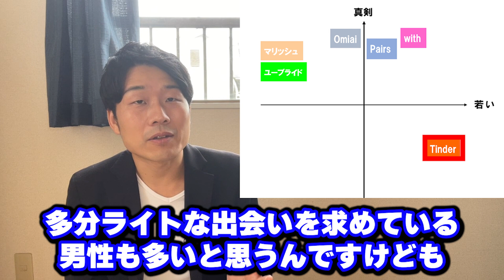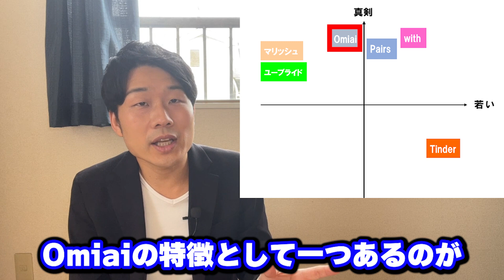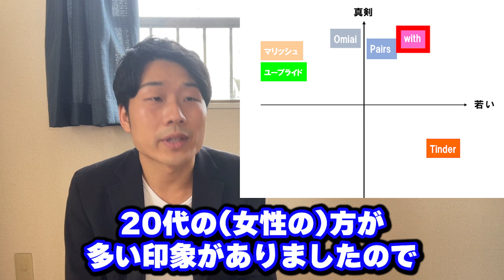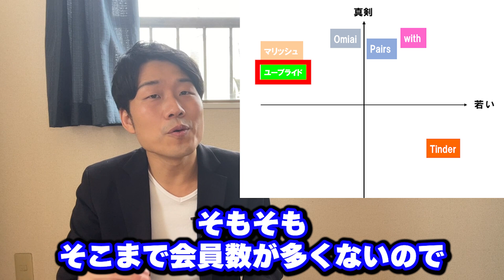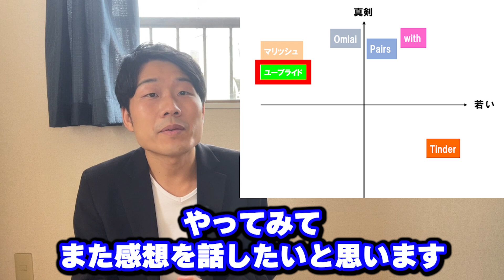【マッチングアプリ】比較！！これからマッチングアプリを始める方にも見て欲しいです！！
本日はリクエスト頂きました、マッチングアプリの比較動画になります。僕が今までやってきたアプリを比較しています。これからマッチングアプリを始めたいと思っている方にも是非見て頂きたい動画です。

・1985年新潟生まれ
・38歳
・高卒
・独身
・趣味：釣り・カラオケ

・１８歳でゆずに憧れて神奈川県に上京し、工場で働きながら歌手を目指すがうまくいかず、東京に行けばなんとかなると思い、22歳で東京に引っ越しボイトレを受けながら下北沢でライブ活動をするがうまくいかずに挫折する。

・その後東京で10年以上、正社員や派遣・バイト・日雇いなどさまざまな仕事を経験するがどれも長続きはしなかった。
プライベートでは飲み会や合コン・クラブ遊びやストリートナンパを頑張る。
2019年に千葉県勝浦市に移住し、釣り三昧な毎日を過ごす。

2021年3月26日　YouTubeスタート

【職業訓練】
・2021年12月よりパソコンの職業訓練校に通い始める。
・2022年1月 MOS word2016取得
・2022年 2月 MOS Excel2016取得
・2022年2月 職業訓練校修了する

・2022年１月無職でマッチングアプリを開始
・2022年9月彼女が出来る
・2023年1月彼女と別れる

【仕事】
・2022年３月よりパソコン教室にてアシスタントの仕事を始める。